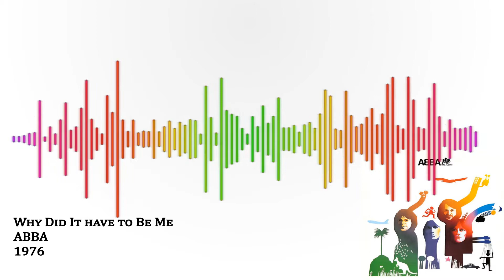Why Did It have to Be Me -ABBA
"Why Did It Have To Be Me"

When you were lonely, you needed a man
Someone to lean on, well I understand
It's only natural
But why did it have to be me?
Nights can be empty, nights can be cold
So you were looking for someone to hold
That's only natural

I was so lonesome, I was blue
I couldn't help it, it had to be you and I
Always thought you knew the reason why
I only wanted a little love affair
Now I can see you are beginning to care
But baby, believe me
It's better to forget me

Men are toys in the game that you play
When you get tired, you throw them away
That's only natural
Falling in love with a woman like you
Happens so quickly, there's nothing to do
It's only natural